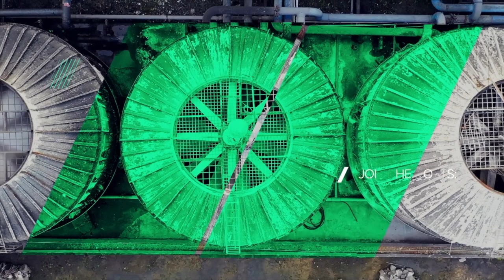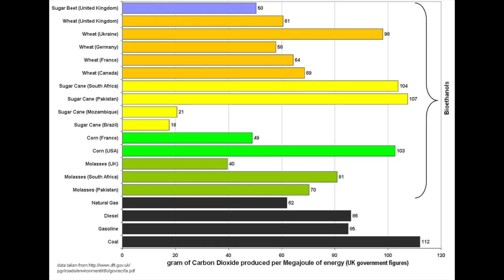Carbon Intensity Score Expert: Dr. Steffen Mueller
The CC Crew welcomes Dr. Steffen Mueller, Professor at the University of Illinois Chicago! Dr. Mueller has an extensive background in lifecycle modeling of energy systems. Dr. Mueller discusses how Carbon Intensity (CI) scoring works, who it applies to, and the implications of a favorable score. At detail, the conversation focuses on the ethanol industry, both domestically and globally, and how CO2 is key to accessing markets regulated by a low carbon fuel standard.

CO2 sequestration improves a carbon intensity score... so, what does this mean for CO2 currently being supplied to the existing users in the market? You’ll have to listen to find out!